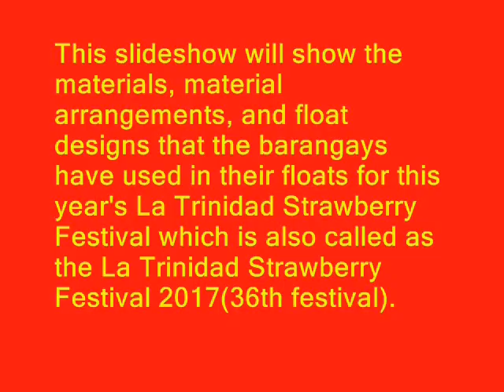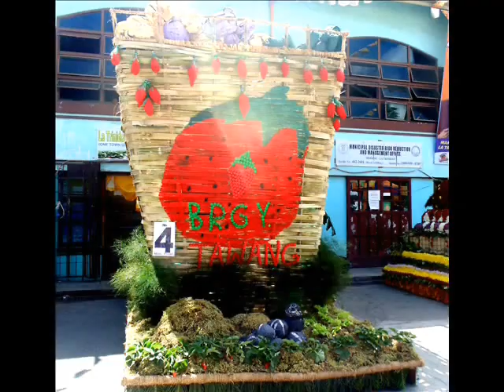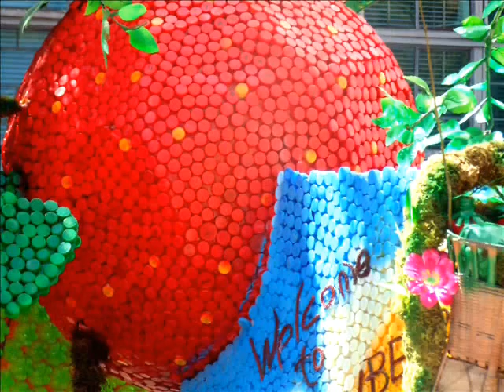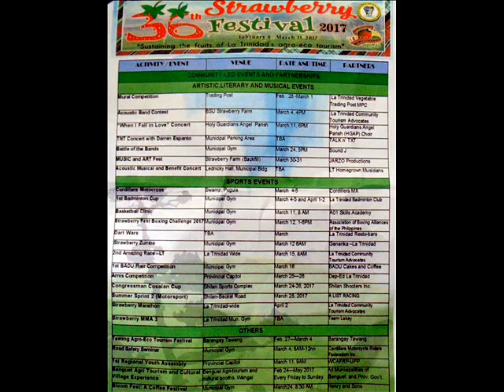La Trinidad Strawberry Festival 2017 ~ Float contest ~ Float materials, arrangements and designs